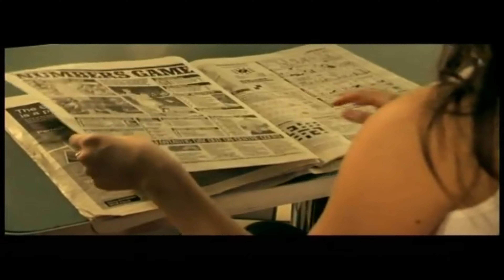Karmah - Tom's Diner 4K